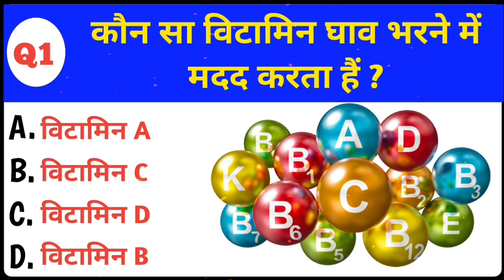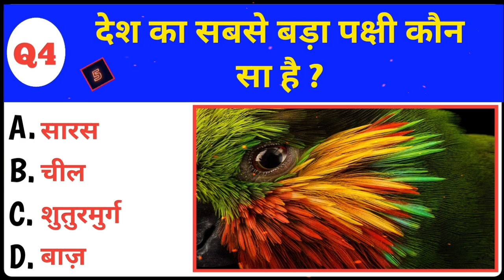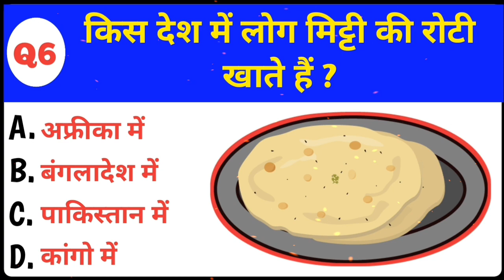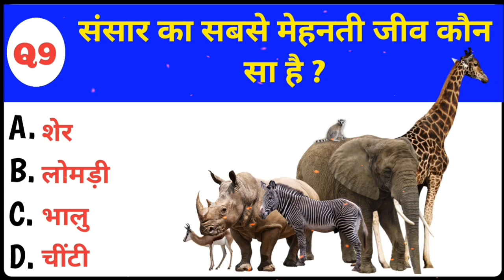Gk Questions And Answers📝 || Gk Quiz || Gk ke sawal || Gk Questions In Hindi || General knowledge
top 10 gk questions and answers || gk question || general knowledge || best gk || gk knowledge ||

In this video we have told you all about 10 very important questions of General Knowledge.  By remembering this, you all can clear any government exam or exam.

📝 YOUR QUERIES 👇

india gk
hindi gk
samanya gyan
gk questions
india gk in hindi
2021 gk questions and answers
lucent gk
lucent gk
lucent geography
gk
general knowledge
important gk questions and answer for competitive exams
quiz test
Sune kuch naya
important gk
quiz test
competitive quiz
 quiz questions
general knowledge questions
gk quiz
geography gk
lucent mcq
gk
gk questions and answers
gk question
general knowledge
br gk study
gk questions
g k
question
general knowledge questions and answers
samanya gyan
knowledge
question answer
general knowledge questions
gk knowledge
जनरल नॉलेज
जीके
gk quiz
g.k
gk
gk question
gk afroz
gk questions
gktoday
gk tricks
gk study adda
gk video
gk live
question
सामान्य ज्ञान
general knowledge ke question
gk knowledge
gk dijiye
general class
gk question
gk questions and answers in hindi
gk police
gk ias
gk ips
student motivation